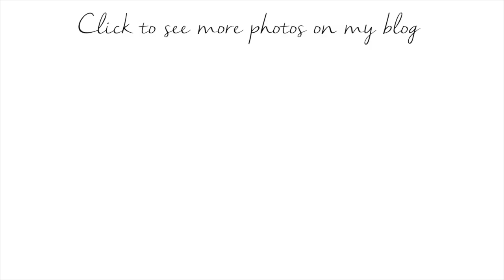Outfit of the Day | Tickled Pink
Please follow my "What's in my Closet" board on Pinterest so you can see what I purchase right after.

♡ Social Media  + C O N T A C T ♡

Ask Fm: ask.fm/kyssandtell